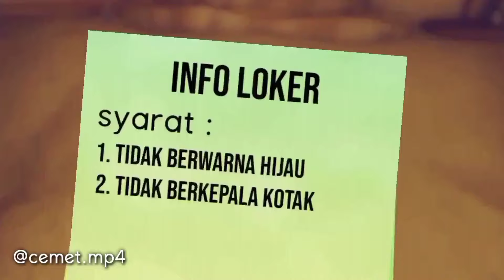DUBBING JAWA BOBOIBOY (info loker)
boboiboy jawa, dubbing jawa